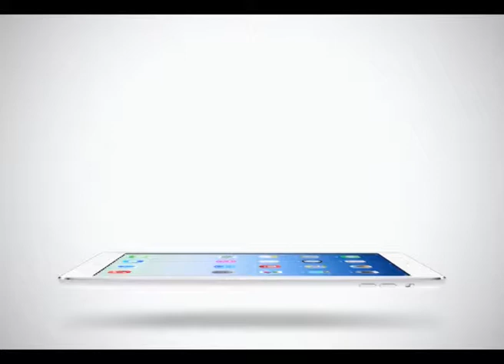Sport Today | 05-02-2015 (1/4)